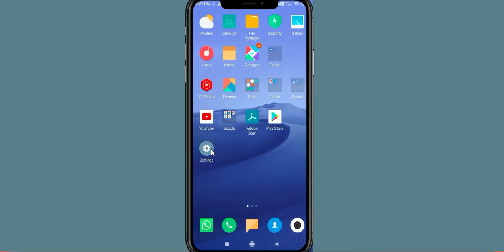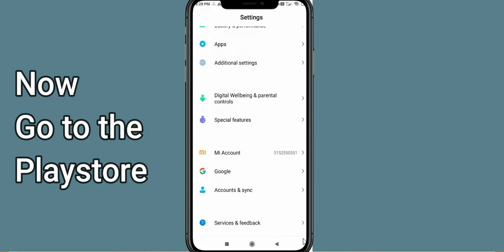How To Fix Solitaire App Not Working | Solitaire Not Open Problem | PSA 24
In today's Video i will show you How To Fix Solitaire App Not Working Problem Android & iOS | Solitaire  Not Open Problem. If you are receiving this problem then it will help you to get rid of this problem. Apart from that, if your Solitaire  App unfortunately has stopped or keeps stopping then it will be very useful for you...